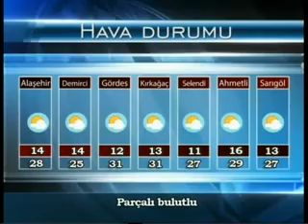Etv Ana Haber Bülteni 23 Mayıs